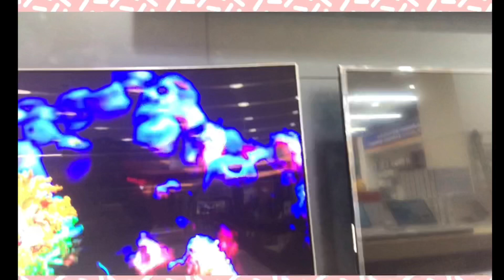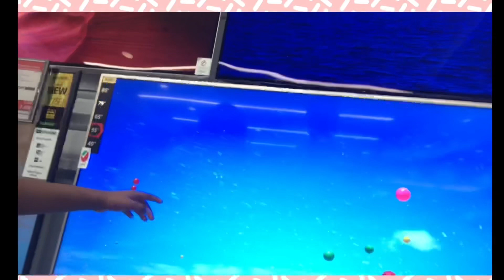Try not to go over budget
We tried to not go over budget on the way I met my friends happy birthday Hanin hope you guys enjoyed it